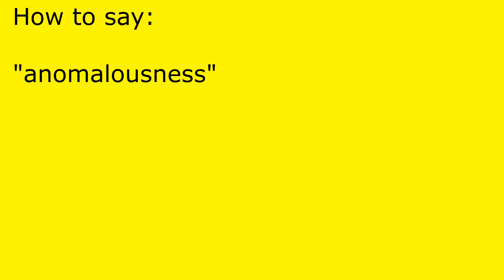How to pronounce anomalousness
anomalousness pronunciation.